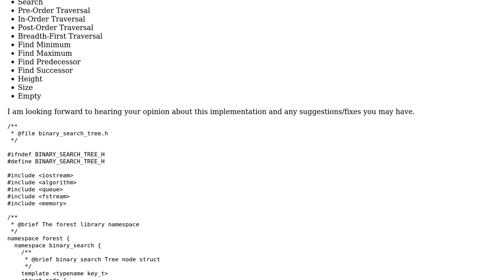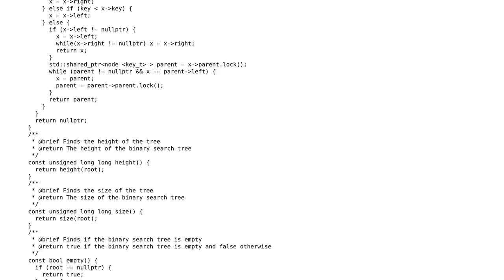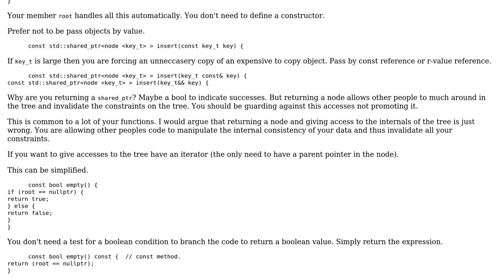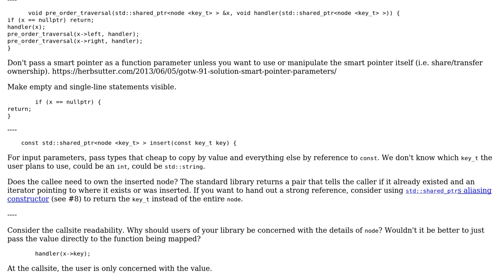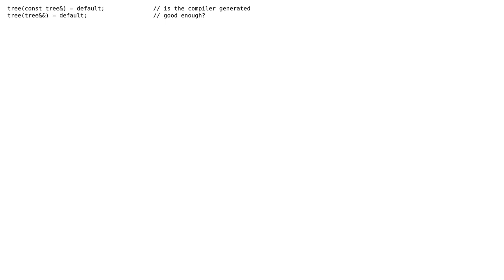Code Review: Binary Search Tree Data Structure Implementation in C++11 using Smart Pointers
With thanks & praise to God, and with thanks to the many people who have made this project possible! | Content (except music & images) licensed under CC BY-SA | Music | Images & others | With thanks to user xorz57 user Snowhawk user Martin York and the Stack Exchange Network Trademarks are property of their respective owners. You are responsible for your own actions.